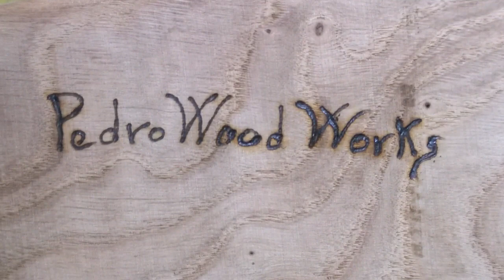Come fare un mazzuolo da scultura con lo scalpello obliquo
In questo video ti faccio vedere come ho realizzato un mazzuolo da scultura in frassino, utilizzando esclusivamente uno scalpello obliquo.

Come puoi vedere dal video, la parte un po più complicata è la fase di sgrossatura.

Dopo di che è tutto abbastanza facile e semplice, basta avere un po di confidenza con l'utensile in questione.

Ho voluto fare l'ennesimo esperimento per mettermi alla prova,

mi piace sperimentare tecniche e lavorazioni sempre nuove, almeno per me.

Ti auguro una buona visione!!!

PedroWoodWorks 🛠

😎😎E' GRATIS!!!😎😎

Commenta, mi aiuti a crescere e migliorare sempre di più!!!
Grazie💪

💥Novità Il mio canale Telegram è finalmente disponibile!💥
Periodicamente pubblicherò le migliori offerte che trovo su Amazon per il FAIDATE e NON SOLO!

* La mia stampante 3D:

* Pla+ Sunlu:

* Meccanismo orologio:

* Se vuoi farmi un regalo ma. non sai cosa..:Amazon